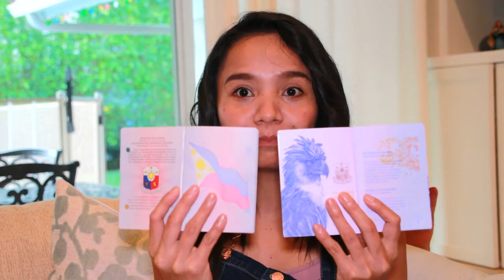NEW PHILIPPINE PASSPORT 2019 RENEWED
Passport is the key to travel from one country to another. It is important not to let your passport expired to avoid conflicts whenever you made a trip somewhere outside the country. Thank you for the welcoming team of the Consular Outreach Program held in Miami for its good service and communication to all applicants.